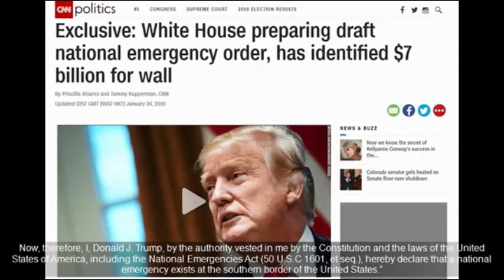Breaking News: President Trump Blindsides Congress – His $7B Shutdown Plan Will Devastate Democrats